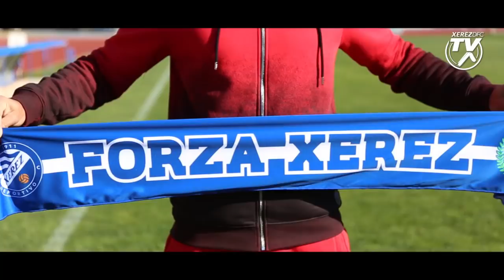Presentación Robin Lafarge jugador Xerez Deportivo FC